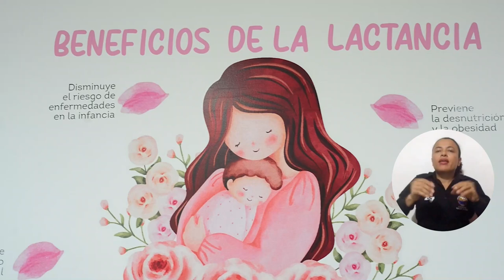UNIMAGDALENA inauguró La Sala Amiga de la Familia Lactante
Con el propósito de beneficiar a todas las mujeres gestantes y madres en lactancia que estudian y laboran en la Universidad del Magdalena, el Doctor Pablo Vera Salazar, Rector de la Alma Mater, dio apertura a la Sala Amiga de la Familia Lactante, denominada ‘Rincón Materno’. La sala cuenta con las condiciones adecuadas para la extracción y conservación de la leche materna bajo normas técnicas de seguridad, para luego transportarla al hogar y disponer de ella con el fin de alimentar al bebé, en ausencia temporal de la madre.